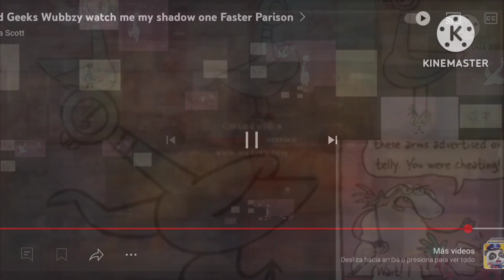Up To Faster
For @KaseyLeitch